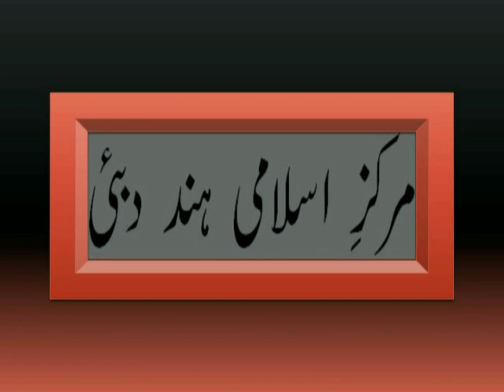Moulana Mujahidul Islam Qasmi HINDUSTAN ME MUSALMANOU KE SHAKHSI QWANIN